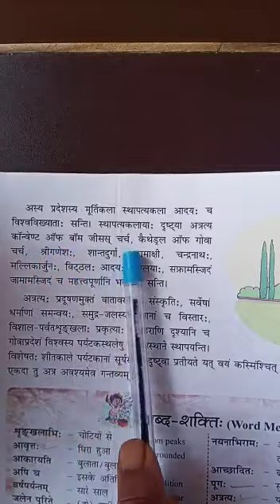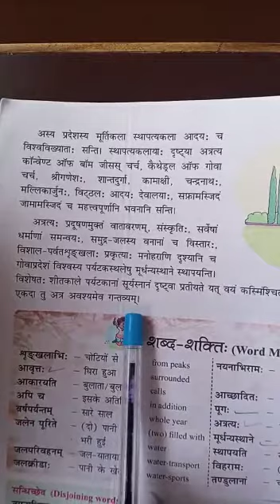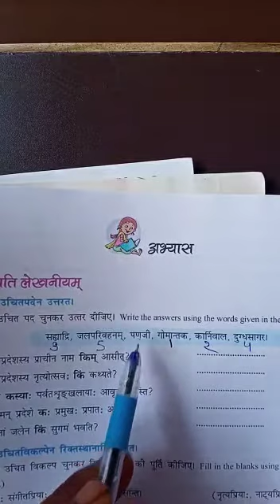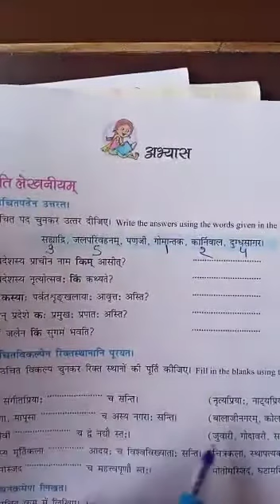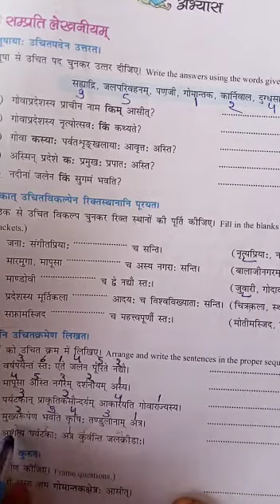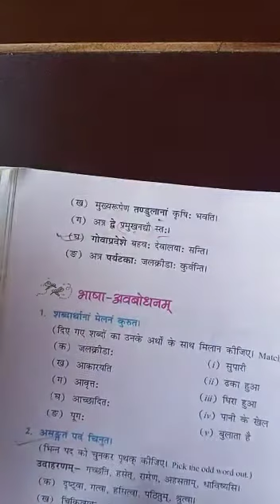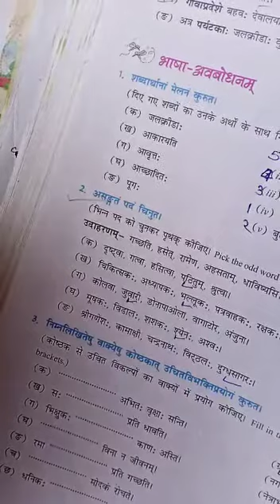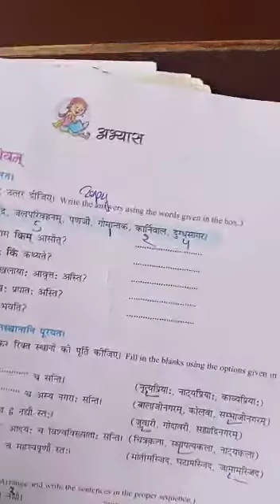grovapradeshe chapter exercise work + remaining explanation